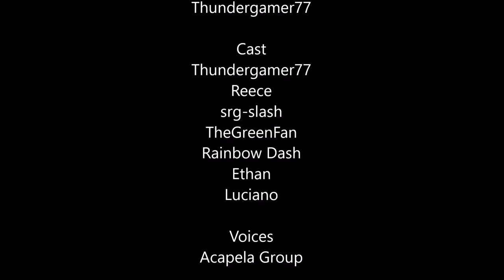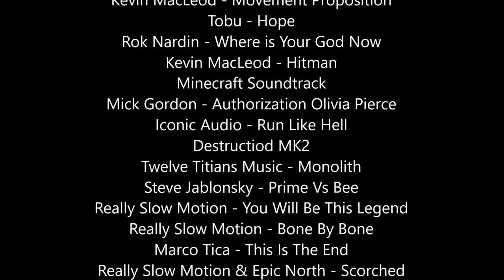Soulkeeper (Minecraft Movie)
TheGreenFan Studios Presents SOULKEEPER!!!
Directed by TheGreenFan
Associate Directed By Thundergamer77

Screenplay By
TheGreenFan

Story By
TheGreenFan

Edited By
TheGreenFan

RaZoSicko

Maps Used
Metropolitan Industria
Magic Mansion
Los Dangeles

Songs
Hans Zimmer - We Are Tonight’s Entertainment
Stranger Things - The Upside Down
Peder B.Helland - Bad Feeling
Peder B.Helland - Ominous Wind
Tobu - Hope
Rok Nardin - Where is Your God Now
Minecraft Soundtrack
Mick Gordon - Authorization Olivia Pierce
Iconic Audio - Run Like Hell
Destructiod MK2
Twelve Titians Music - Monolith
Steve Jablonsky - Prime Vs Bee
Really Slow Motion - You Will Be This Legend
Really Slow Motion - Bone By Bone
Marco Tica - This Is The End
Really Slow Motion & Epic North - Scorched Earth
Star Wars - Vader’s Revenge Original Sith Victory
Creepy Haunted House Music - This House - Ambient Dark Creepy Music
VIVEK ABHISHEK - Horror Theme | Creepy Background Music